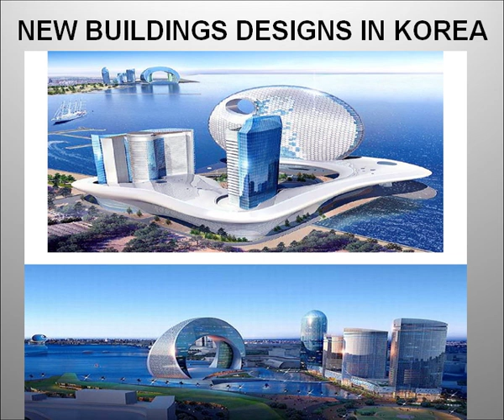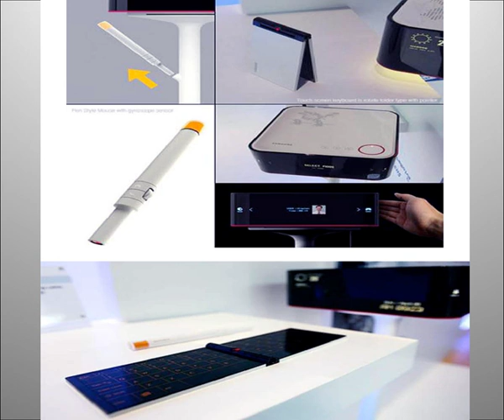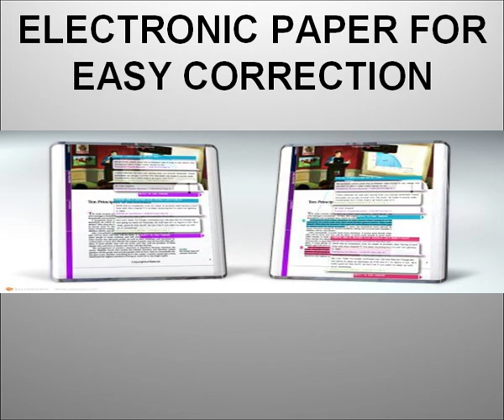Les dernières technologies - the latest technology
the latest technology - Les dernières technologies